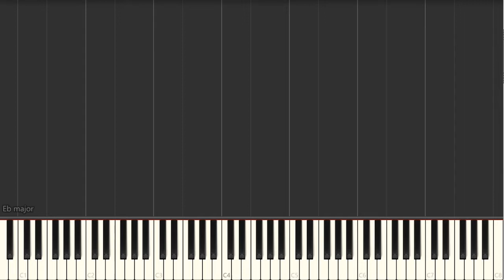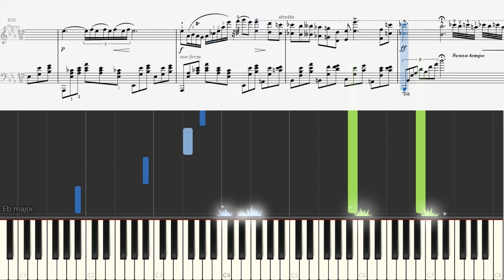[Free PDF] Nocturne Op.9 No.2 (Chopin) Piano piece for beginners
Free sheet music and demo Nocturne Op.9 No.2 ( Frederic Chopin) .
You can download the score from the following.

[All songs with free sheet music] Click here for a list of songs that beginners should aim for (piano series that they do their best by self-study)